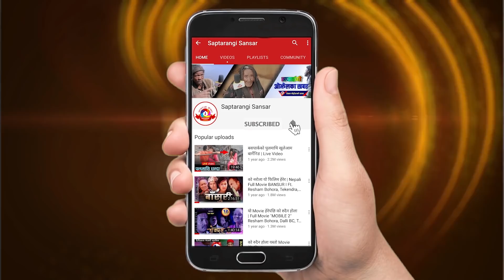२ भाइ बहिनी पालेर बसेकी ११ वर्षे नानीलाई लगेर कहाँ हिंडे रेशम बोहोरा, अमेरीकाबाट आयो यति ठूलाे खुसी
Program : Saptarangi Ojhelka Khabar | सप्तरंगी ओझेलका खबर  | Episode-Followup Reporting | Sharmila Nepali

Host : Resham Bohora
Camera : Bisan Bohora
Editing : Resham Bohora